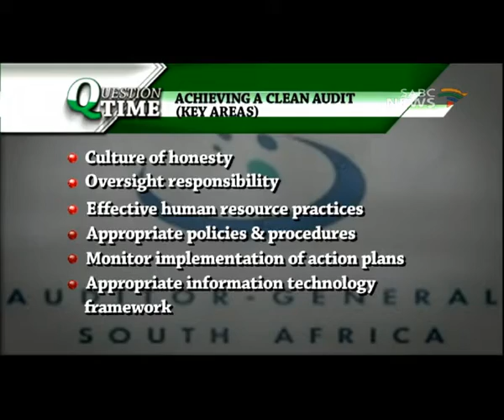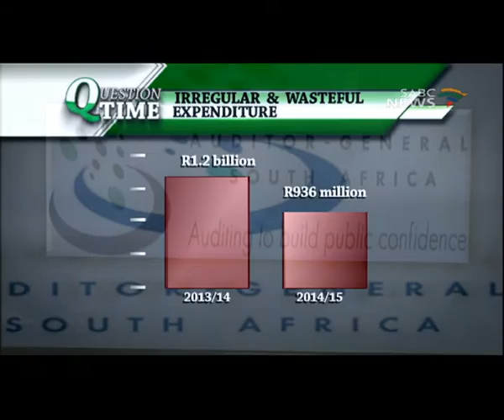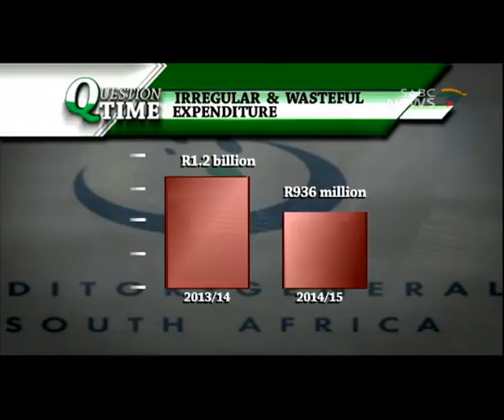Question Time: Auditor General, 26 November 2015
In his report to Parliament on Thursday, Auditor-General Kimi Makwetu said fruitless and wasteful expenditure across the board amounted to R936 million, down from R1.2 billion in the last financial year. He also indicated that the state spent R32 million trying to contain wastage by cancelling irregular contracts or contracts of non-performers. This in the wake of the Treasury having promised tighter controls on the budget, due to a slow economy. But, what is the root cause of this wasteful expenditure?